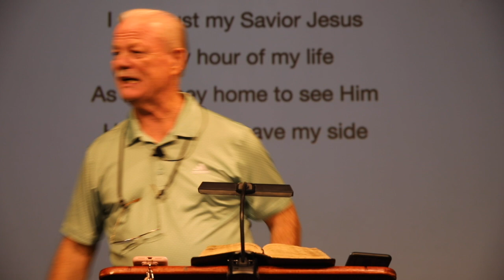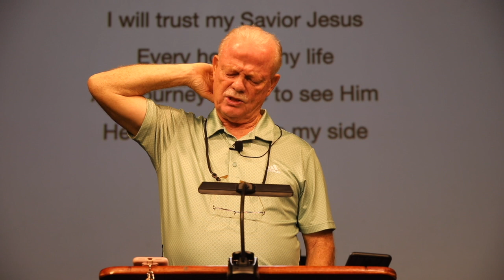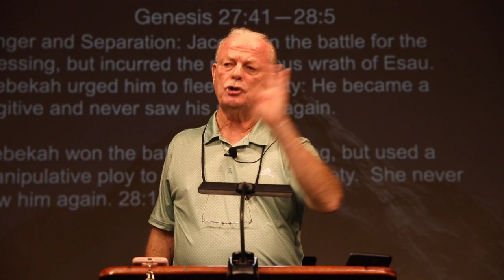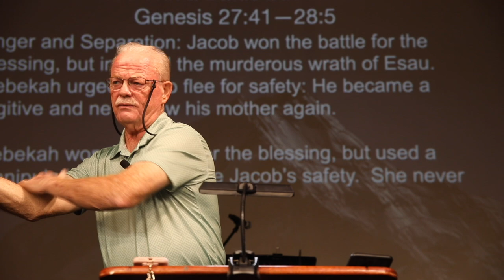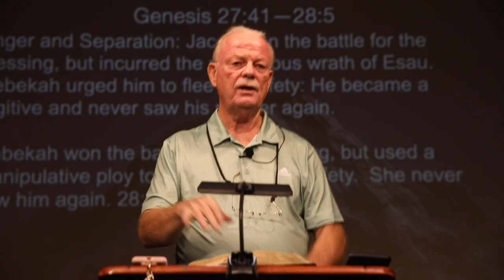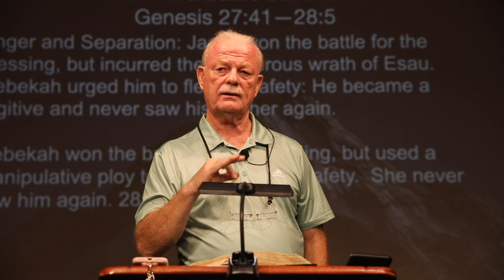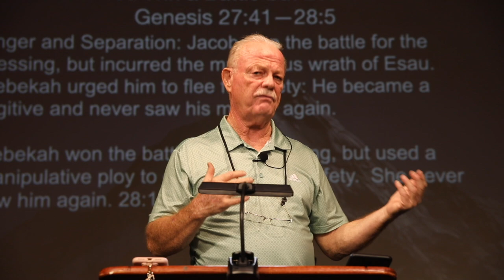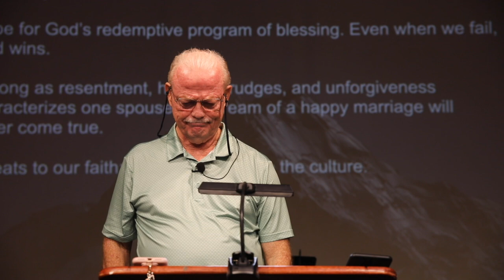"When You Win a Battle But Lose the War" || Gen.27:41-28:5 || Dr. Tim Cole || 08.18.2024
+Anger and Separation: Jacob won the battle for the blessing, but incurred the murderous wrath of Esau. Rebekah urged him to flee for safety. He became a fugitive and never saw his mother again.
+Rebekah won the battle for the blessing, but used a manipulative ploy to insure Jacob's safety. She never saw him again. 28:1-5

Takeaways;
-Hope for God's redemptive program of blessing. Even when we fail, God wins.
-As long as resentment, holding grudges, and unforgiveness characterizes one spouse, the dream of a happy marriage will never come true.
-Threats to our faith: Accommodation to the culture.